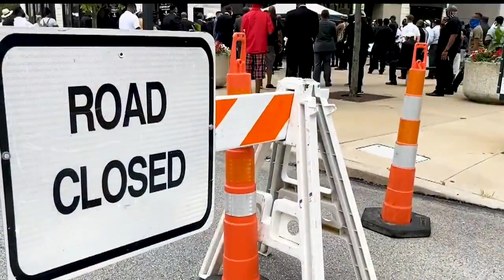300 Black men in suits come together to march and support one another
Along with highlighting racial injustices, the march was also centered around Black men connecting with one another